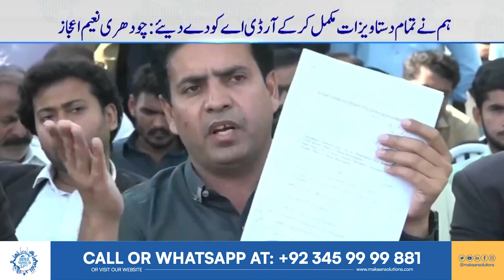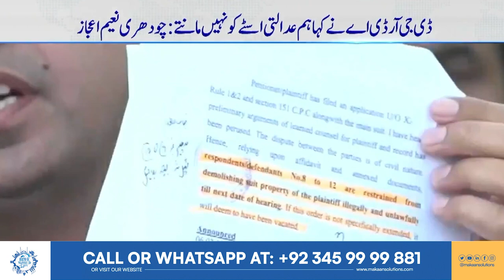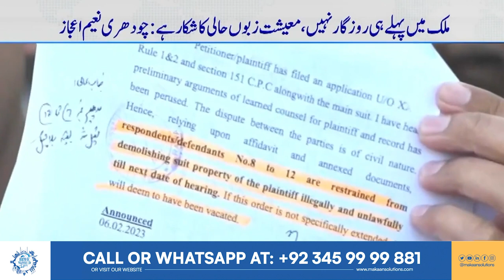The CEO of Blue World City | Chaudhry Naeem Ejaz | Big Revelations | Press Conference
In this video, The CEO of Blue World City, Chaudhry Naeem Ejaz, will be speaking at a press conference

low-Cost Housing
School Avenue
General Sector 5
Best Low-Cost Housing Project
Islamabad Property
Kingdom Valley
Rudn Enclave
Hollywood Block
Development Progress
the commercial plot in Blue world city Islamabad
Islamabad
Rawalpindi
Overseas Block
Good News
Overseas Block
Horse Mascots
Development Progress
Islamabad
Rawalpindi